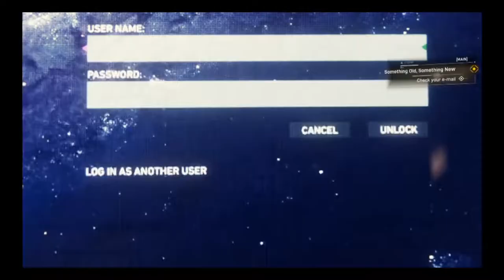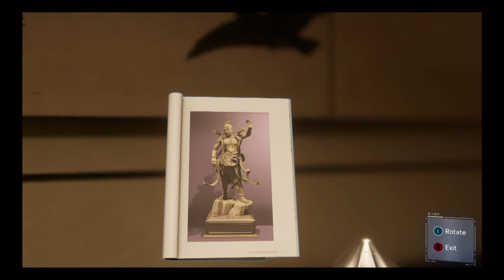Playing Spider-Man (PS4) - Part 3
- Enjoy (: !

Game - Spider-Man

This game is on:
PS4
PS4 PRO